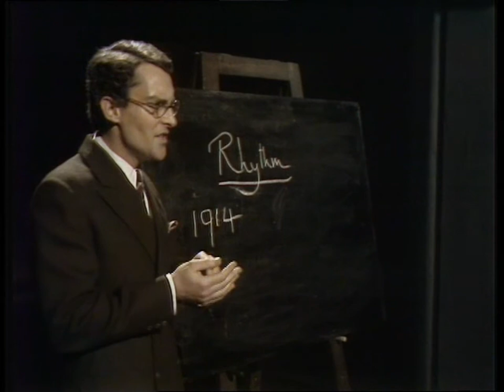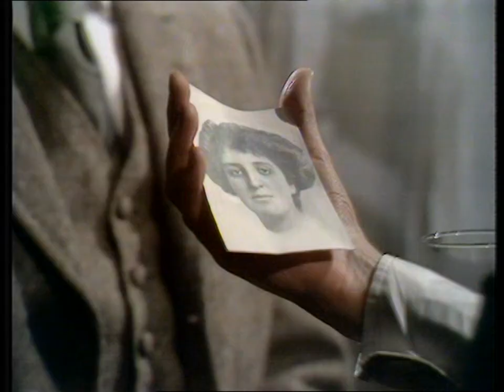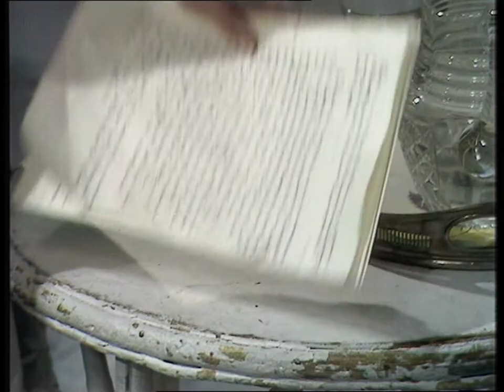A Picture of Katherine Mansfield (Jeremy Brett) ep 3 of 6